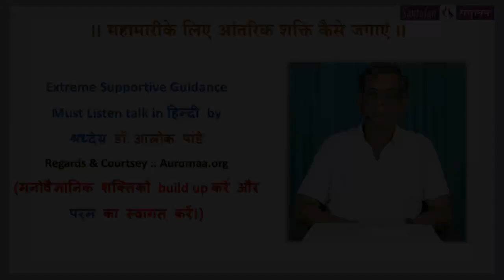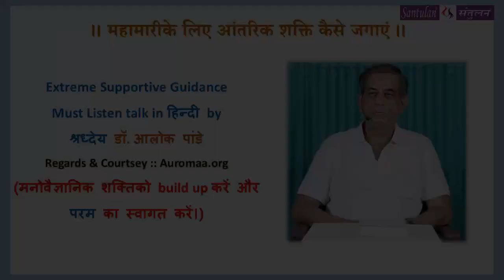।। महामारीके लिए आंतरिक शक्ति कैसे जगाएं ।।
Extreme Supportive Guidance
Must Listen talk in हिन्दी by  श्रध्देय डॉ. आलोक पांडे
Regards & Courtsey :: Auromaa.org

(मनोवैज्ञानिक शक्तिको build up करें और परम का स्वागत करें।)

Bhadrayu Vachhrajani